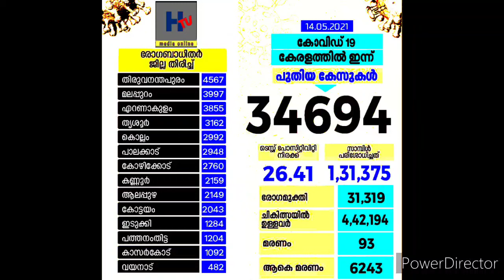All Kerala covid report